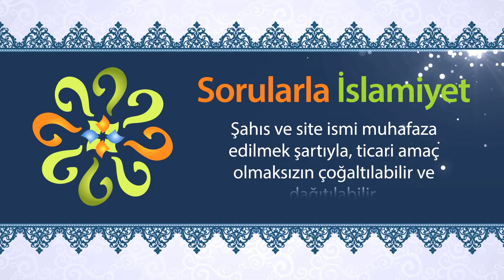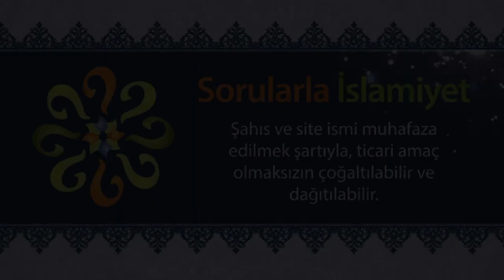Ezan okunurken, ıslık çalmak dinden çıkarır mı?